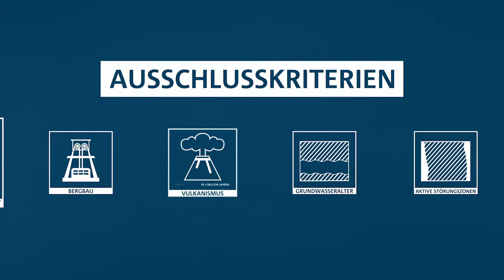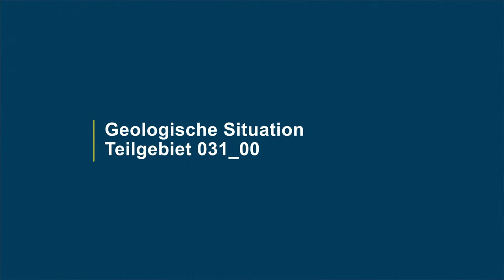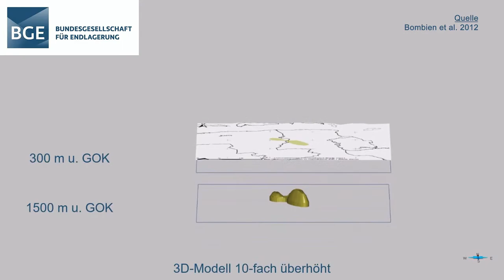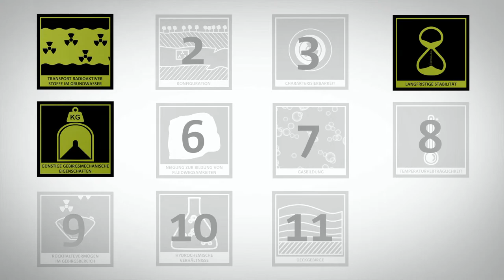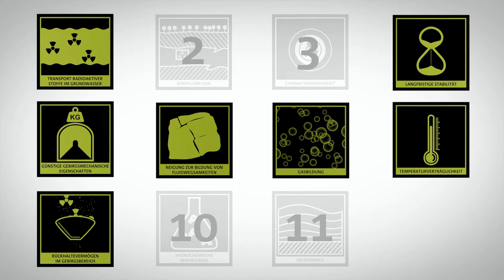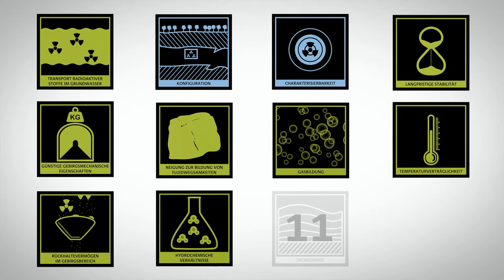031_00TG - Online-Sprechstunde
Das Teilgebiet 031_00TG_050_00IG_S_s_z befindet sich im Norden von Niedersachsen, ca. 13 km nordwestlich des Jadebusens.

In unserer Online-Sprechstunde können Sie Ihre Fragen zu diesem Teilgebiet direkt an die Expert*innen der BGE richten:
- per Live-Chat hier auf Youtube
- per Telefon (Nummer wird im Livestream angezeigt)